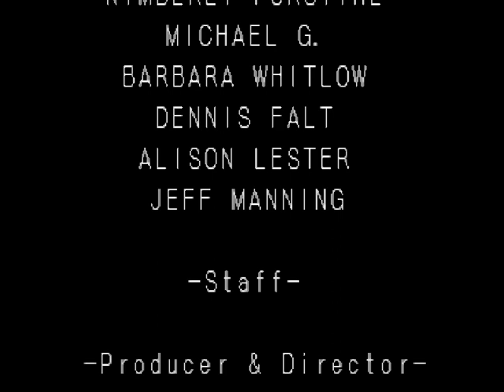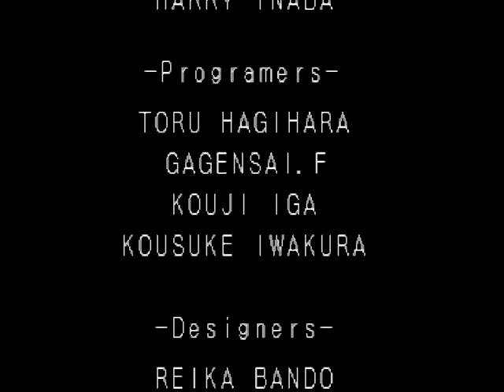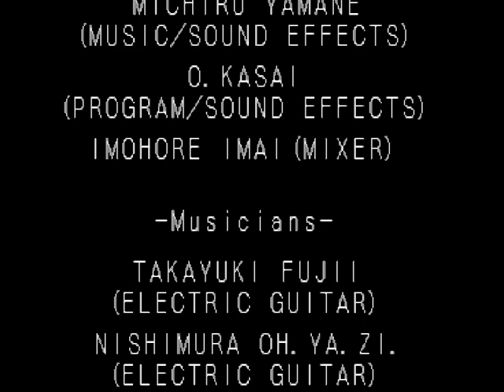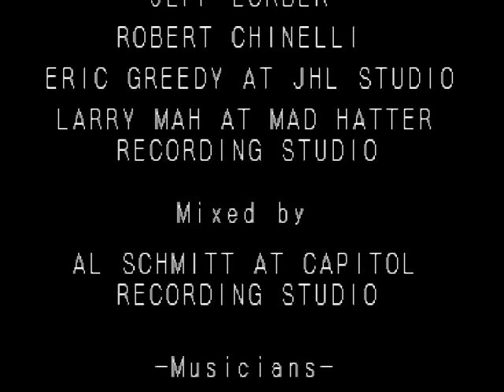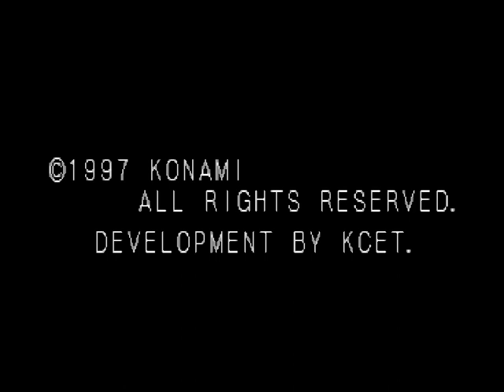Castlevania Symphony Of The Night (PSX) Alucard (200.6%) Longplay & Best Ending Part 2